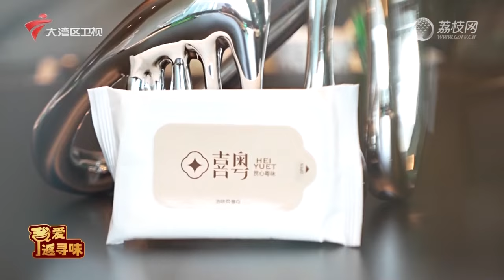我爱返寻味,赏心粤味新潮粤菜【我爱返寻味2024】